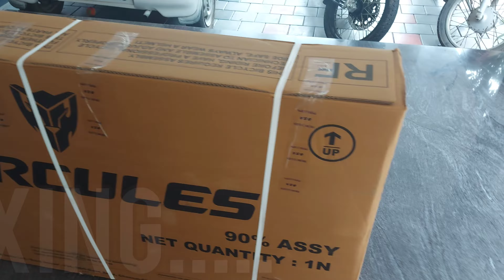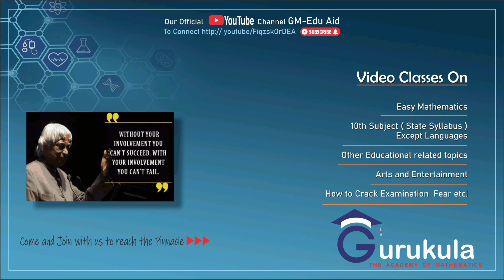Hercules Storm NV 26|| Unboxing|| Assembling|| Bicycle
The Lowest price of HERCULES Storm NV 26 T Road Cycle in Online , India is ₹ 6499.